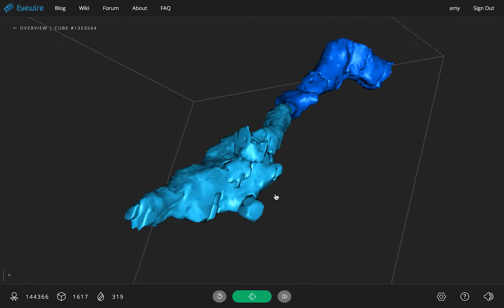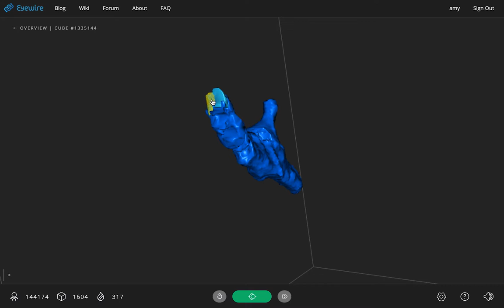Eyewire Game UI with Magic Mode Demo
Creative Commons stock footage of Eyewire overview, profile, and playing in Magic Mode 3D